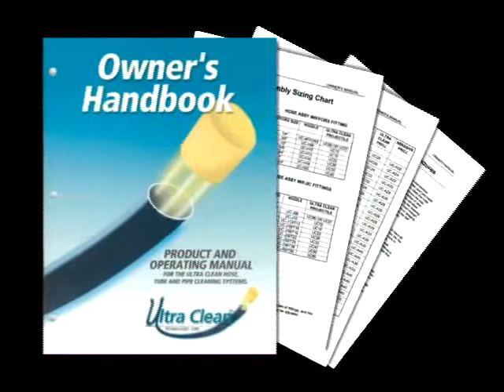Hydraulic Contamination - solving the problem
How the Ultra Clean system can solve the problem of hydraulic fluid contamination.